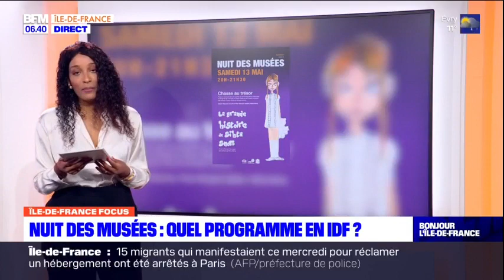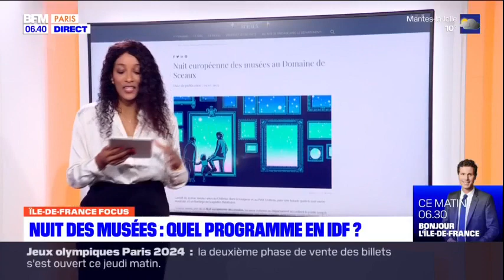Ile-de-France: quel programme dans la région pour la Nuit des musées de samedi ?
Quel sont les activités à faire pour la Nuit des musées qui se déroulera samedi soir dans toute l'Ile-de-France ?